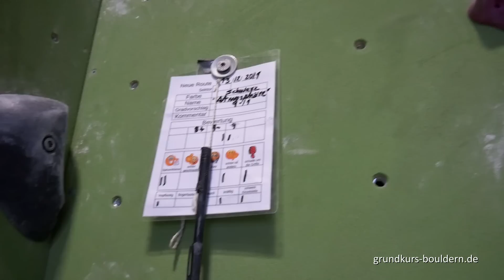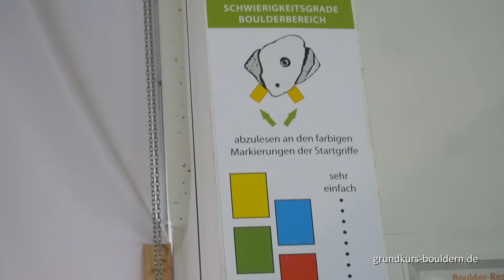Schwierigkeitsgrade: Was hinter den Bewertungen von Routen und Bouldern steckt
Schwierigkeitsgrade sind der einfachste Gradmesser für den Fortschritt, den wir beim Klettern machen. Deshalb orientieren sich viele Sportler an ihnen, machen davon zum Teil auch abhängig, wie zufrieden sie mit einem Klettertag sind. Beschäftigt man sich etwas näher mit dem Thema, kommen allerdings einige Fragen. Zum Beispiel wie die Bewertungen zustande kommen und wie objektiv diese eigentlich sein können? In diesem Video habe ich mir ein paar Routenbauer geschnappt und versucht, Antworten zu finden.

*Hierbei handelt es sich um einen Partnerlink. Bei etwaigen Käufen, die nach dem Aufrufen des Links erfolgen, erhalte ich eine Provision. Auf den Preis der Produkte hat das allerdings keinen Einfluss.